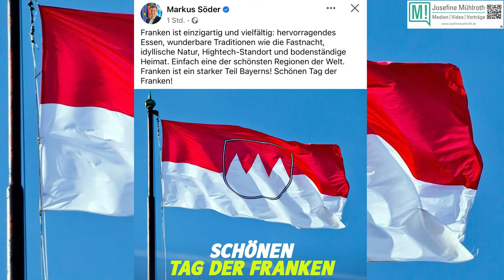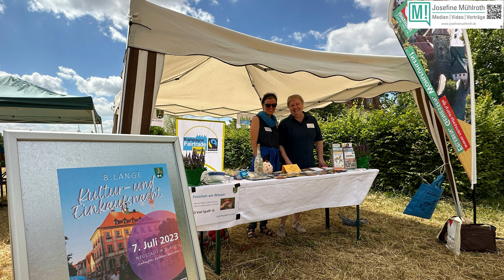Impressionen Tag der Franken 2023, Freilandmuseum Bad Windsheim. Bitte teilen!